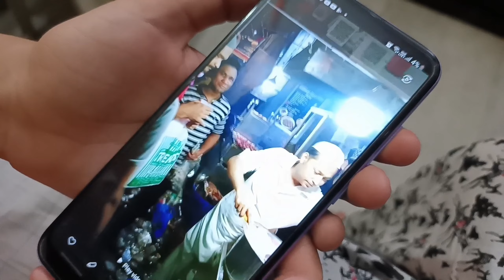Sabhi Ko Eid Mubarak Ho | Eid Celebration 2022 | Ghar Ki Special Safai 😅 | Eid Ki Masti With Family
Hello friends aap sabhi ka 1 bar firse swagat hai aapke apne youtube channel Vlog Birds par. friends aaj ki is video me main aap logo ko Dikhaungi ki hum eid kaise Celebrate kre hai Kya kya cook kiya kaise enjoy kiya Toh ache se samajhne ke liye mere is video ko end tak zaroor dekhein.

Our Channels :-

Callme4 - Saba Tabassum
 User ID - sabaytc@cm4

All images or Videos downloaded from google search engine, Picsart, pixabay, Background music downloaded from kinemaster,Video Edited by kinemaster and Power Director. thumbnail made by thumbnail maker, Pixel lab, picsart. all credit goes to original respected owner.